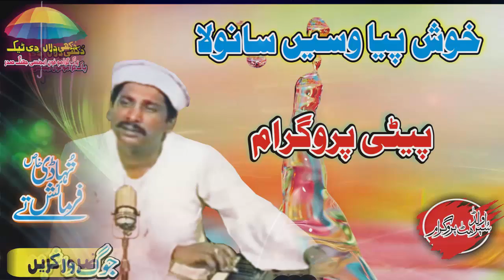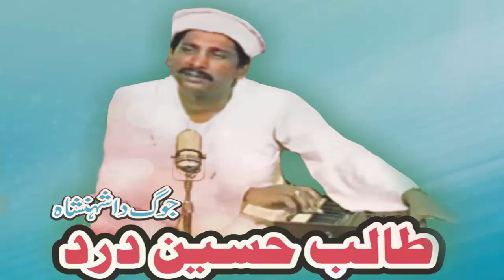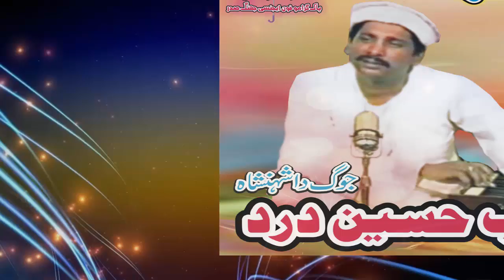Peti Program Kush Peya Wasay Sanvla | Talib Hussain | Old | Upload Pak Gramo Phone Agency Official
Song               |       Peti Program Kush Peya Wasay Sanvla
Singer             |      Talib Hussain Dard ( Late )
Album             |      Peti Program Old